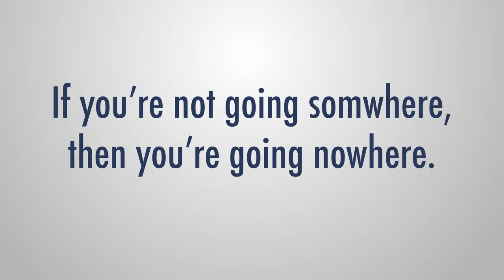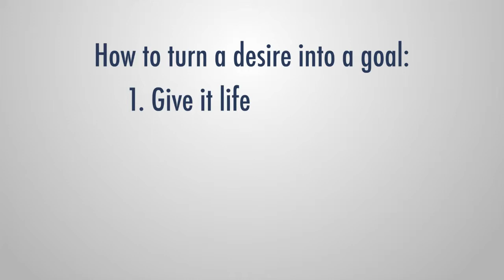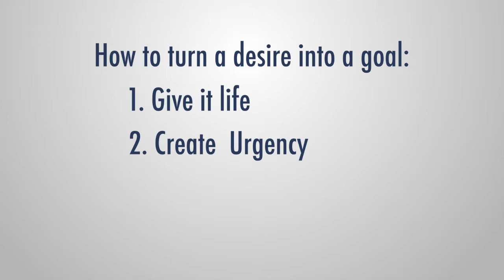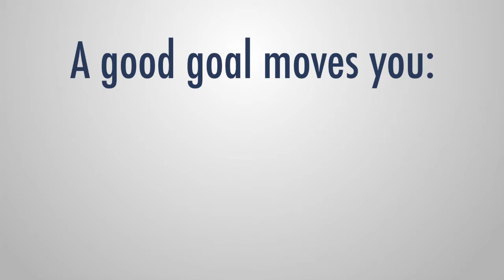1614 Fitness - Goals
In this episode, Mike Womer gives his advice to help us set goals that will improve our quality of life.  Mike draws a comparison with our bodies to water and how motion and moving water creates life.  When our bodies are in motion, we are able to build muscle and burn calories, keeping us healthy.  To do this, we need to set goals that, “commands your thoughts, liberates your energies, and inspires your hopes.” Mike draws on the words of Andrew Carnegie to help inspire our goals.  People have trouble sticking with their goals because they seem to set them on a whim or desire.  To turn these desires into an actual goal, you need to give it life by making it tangible and writing it down so you will see it and be reminded of it.  The next step is to give your goal  a date of completion so that it creates a sense of urgency with getting it done.  Finally, you need to validate the goal and prove to yourself what you are willing to go through to accomplish this goal.  Mike also talks about the different characteristics of what makes a good goal for you to set.  Watch this episode to learn more about them.